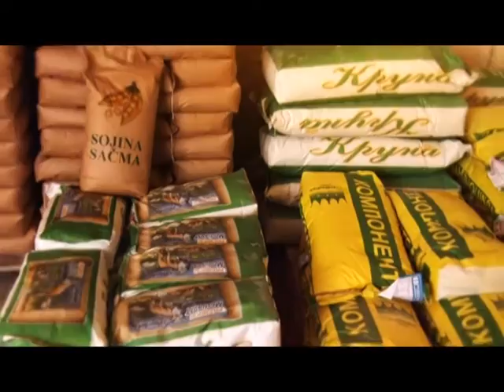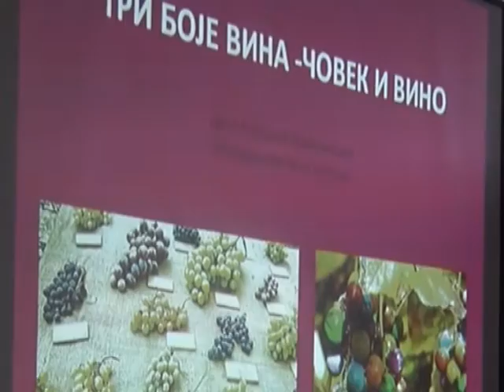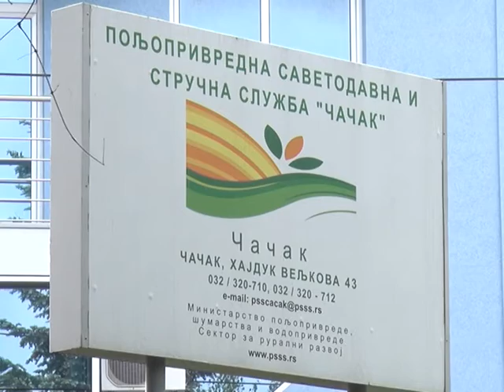VREME ZA SEME 15 05 2016